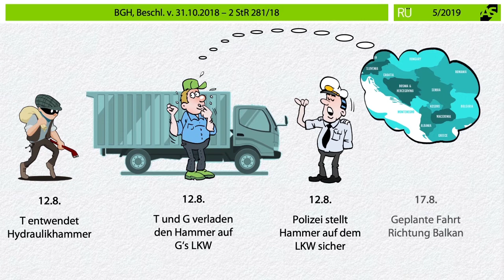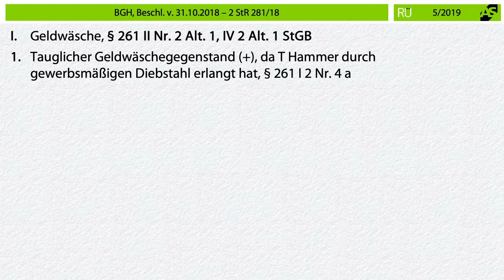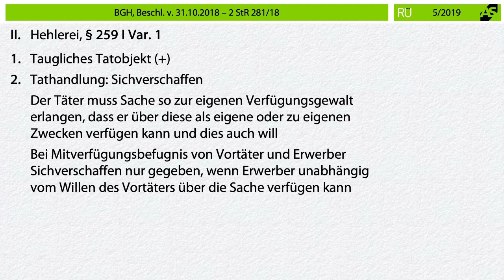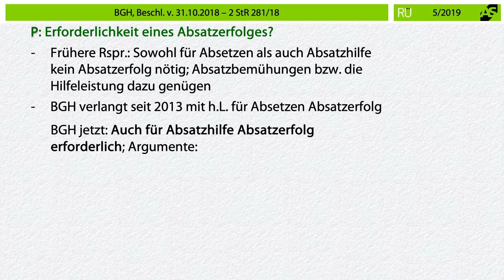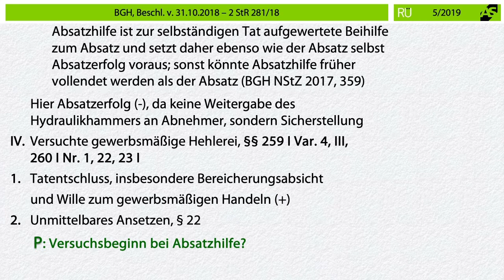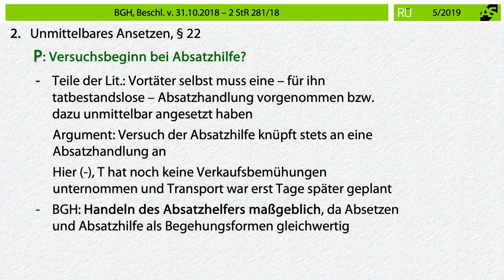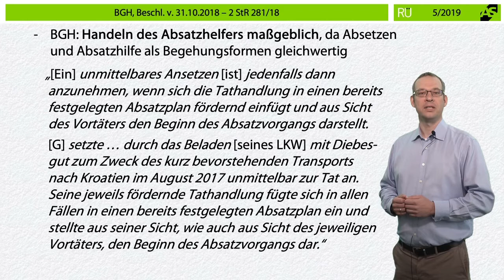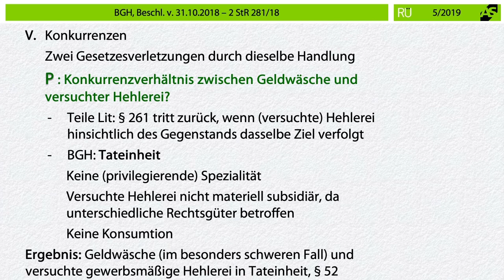RÜ-Video 05/19 Vollendung und Versuchsbeginn der Absatzhilfe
Diese Entscheidung war bereits Bestandteil einer Strafrechtsklausur im 1. Staatsexamen im November 2019 in NRW!+++

Das Video zu unserer "Entscheidung des Monats" aus unserer RÜ-RechtsprechungsÜbersicht 05/2019 von Dr. Manuel Ladiges: Vollendung und Versuchsbeginn der Absatzhilfe

Die komplette Entscheidung inklusive Lösung findet Ihr auch kostenlos hier zum Nachlesen

Viel Spaß!

+++ Werbung +++

Das bietet unsere monatlich erscheinende Ausbildungszeitrschrift RÜ:
- Die wichtigsten Entscheidungen des Monats als Klausur – mit Sachverhalt und ausführlicher Lösung im Gutachtenstil.
- Hinweise zu Aufbau, Methodik und typischen Fehlern.
- Kurzkommentare zur systematischen Einordnung und Examensbedeutung.
- Zusammenfassung der neuesten Literatur und Gesetzgebungsreport.